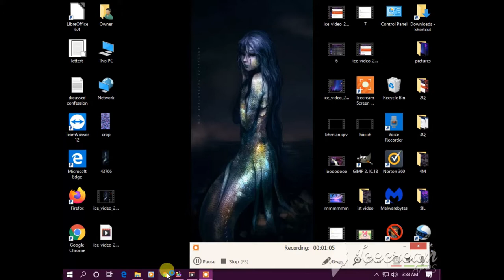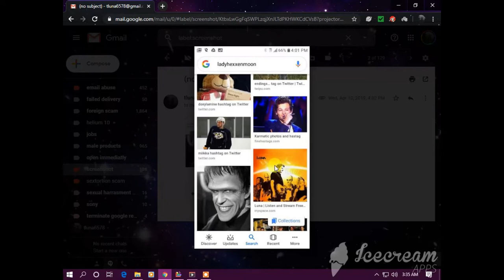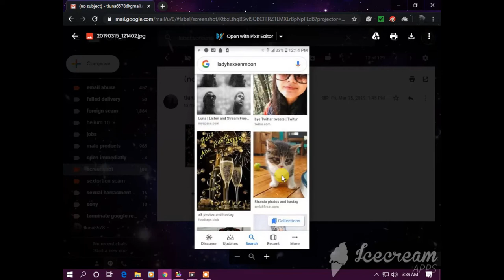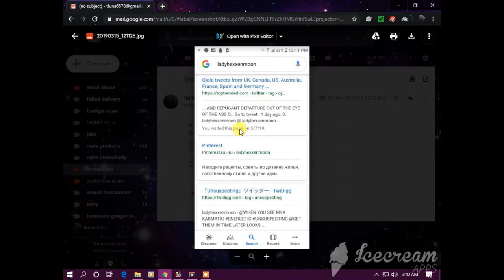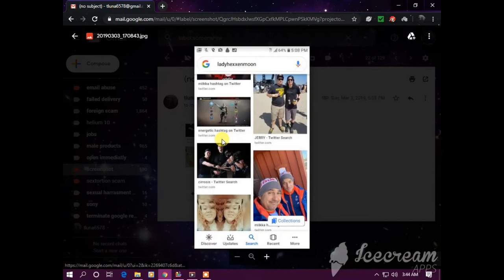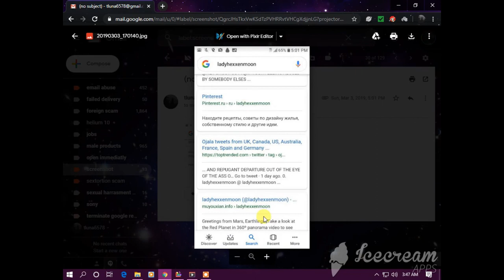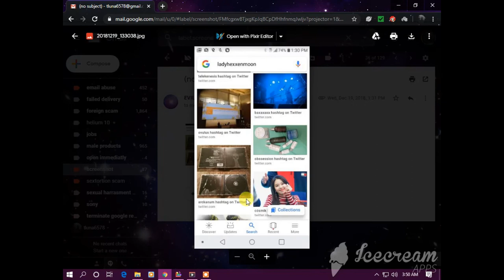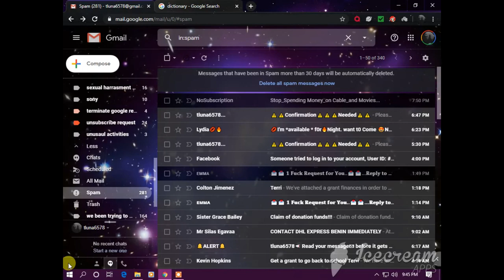SCREENSHOTS OF INTERNET SEARCH RESULTS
HERE IS A VIDEO THAT I have saved these images that are somehow appearing in the internet search results under my street name